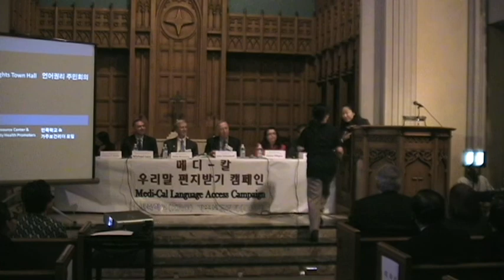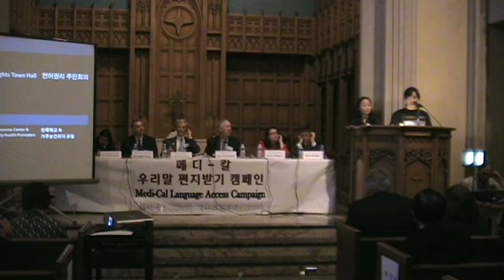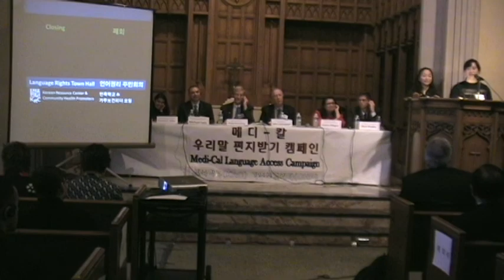Closing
Language Access Town Hall